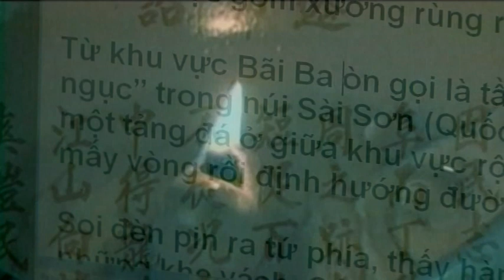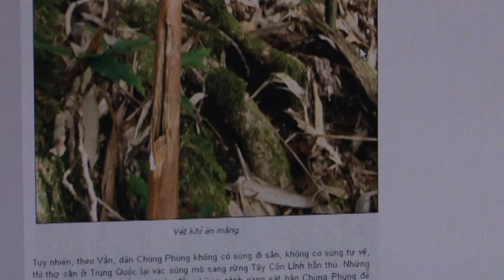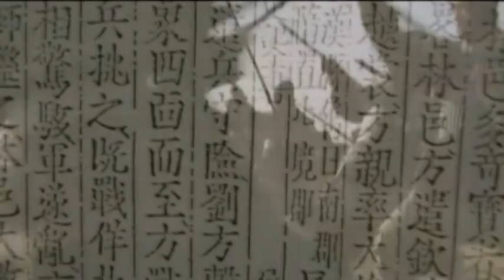Pham Ngoc Duong tap 1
Nhà báo Phạm Ngọc Dương - Những bước chân khám phá - tập 1